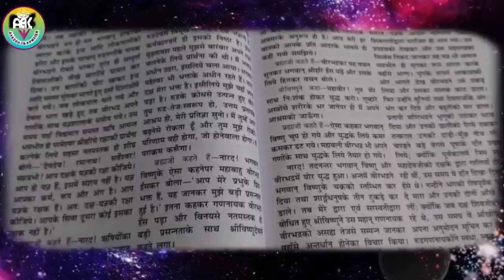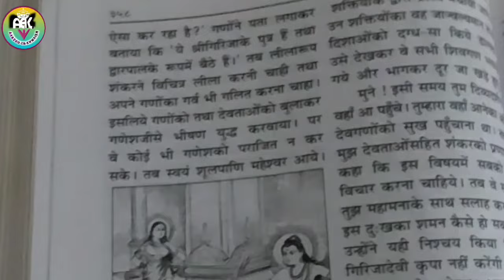शिव कवच | Shiv Kavach in hindi | गुरुदेव के मुखारविंद से सावन में रोज एक बार जरूर सुनें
Cover Topic
sawan mein shiv kavach jrur sunen Shiv Kavach  shiv stuti dr vasant vijay ji maharaj shiv kavach

Hindi Calendar यहां से Download करें
Check out Hindu Calendar! It has Panchang, Kundali, Festivals, Muhurtas and many more features!

        SPECIAL NOTICE
गुरु यंत्र बनाने की पूरी जानकारी इन 5 वीडियोज़ में

ABOUT
Aarzoo Ek Khwaish  यू-ट्यूब चैनल में आपका स्वागत है।  आप यहां  आध्यात्मिक विडियोज़ शुभ अशुभ मुहूर्त धन प्राप्ति ग्रह क्लेश वास्तु दोष टोने टोटके से बचाने के उपाय मनोकामना पूर्ति हर तरह की समस्या से मुक्ति पाने के आसान उपाय विभिन्न प्रकार की जड़ी बूटियों
एवंम त्योहारों के बारे में विभिन्न प्रकार की वीडियोज उपलब्ध हैं
जय जिनेंद्र
Contect me:-
Telegram जॉइन करने के लिए यहां क्लिक करें